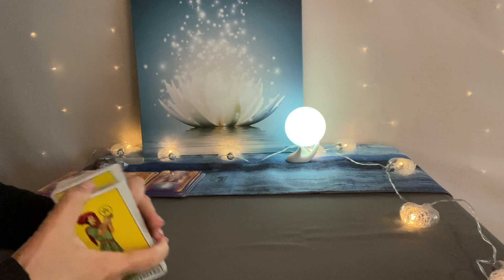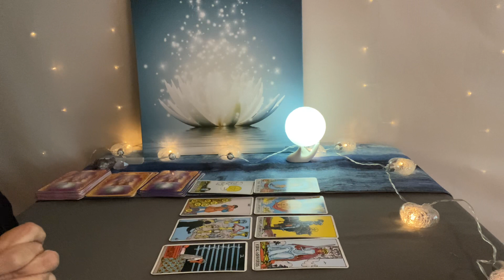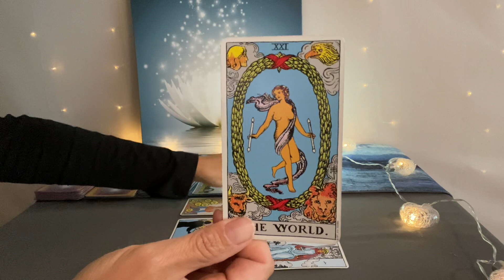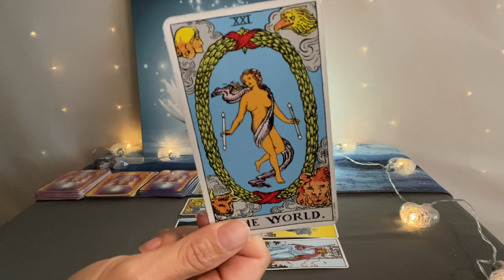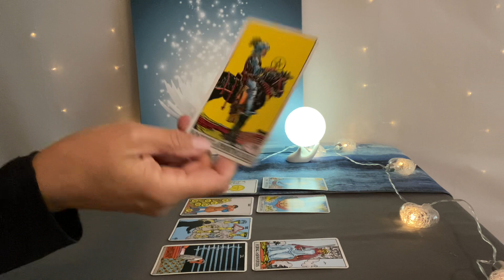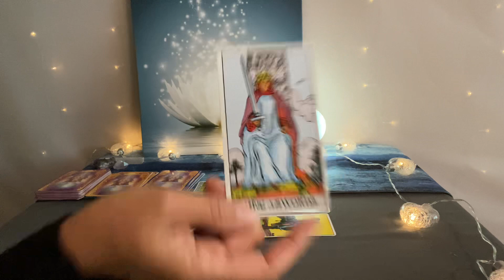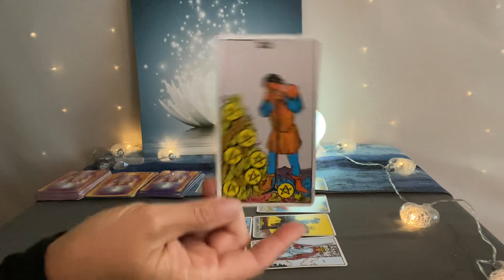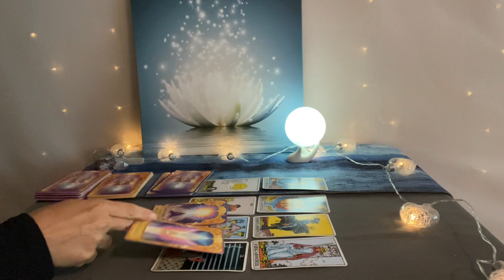CANCER Tarot August 14–21–New cycle brings abundance and opportunities❤️💰🌎